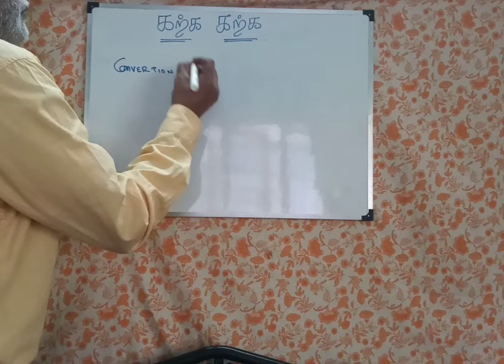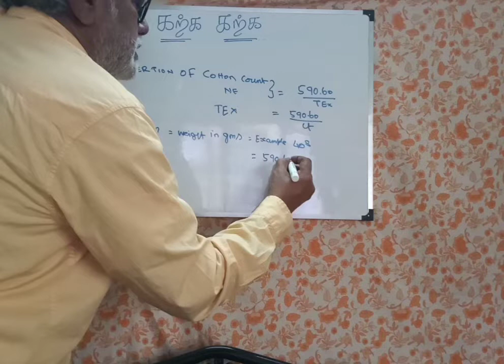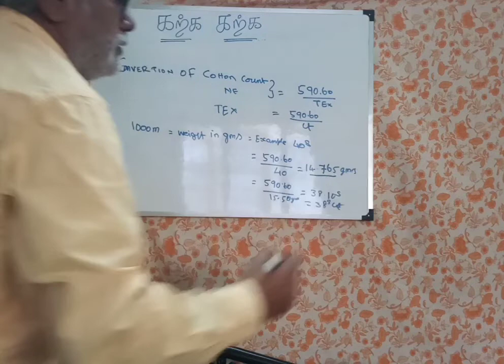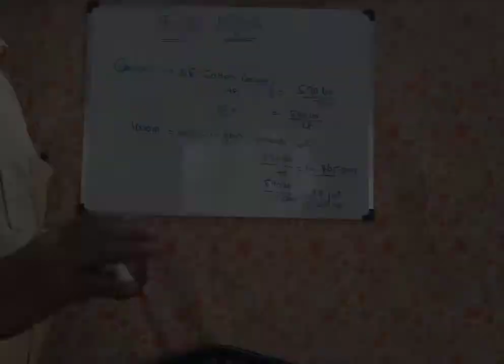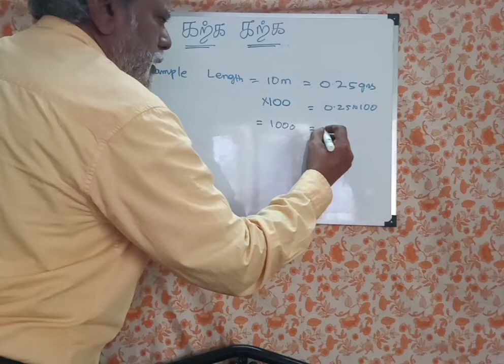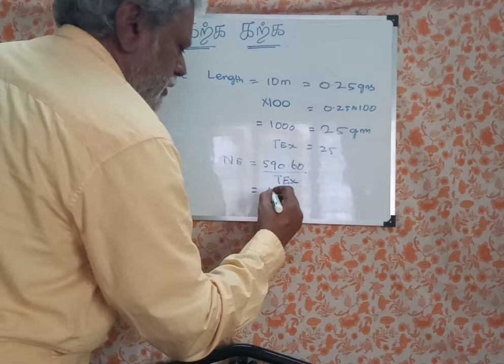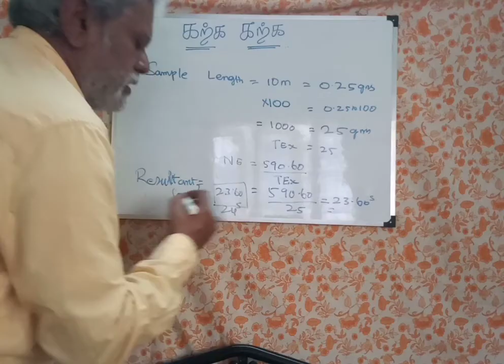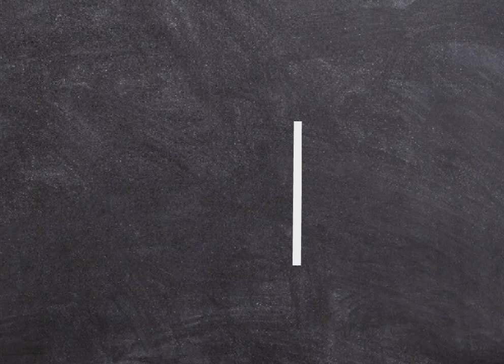How to find yarn count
How to find yarn count, types of yarn for knitting, fibre and yarn, programming, scheduling, garment costing, production management, quality control,